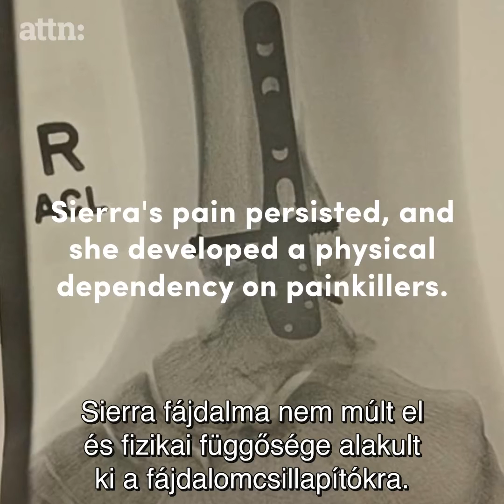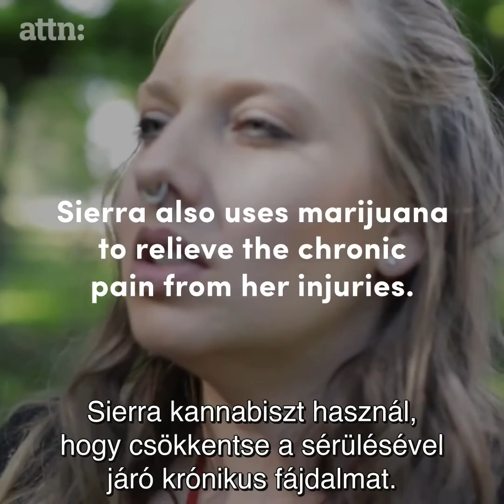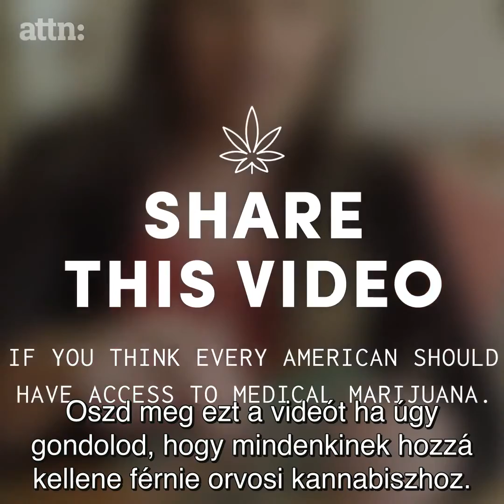Függőség és kannabisz (magyar felirat)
A CBD csökkenti a sóvárgást és a szorongást heroinfüggőség esetén